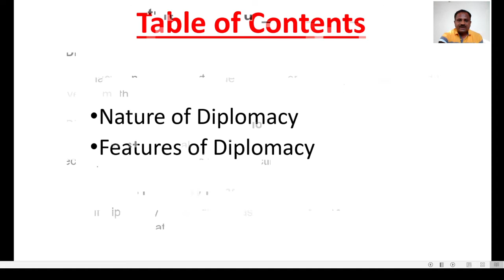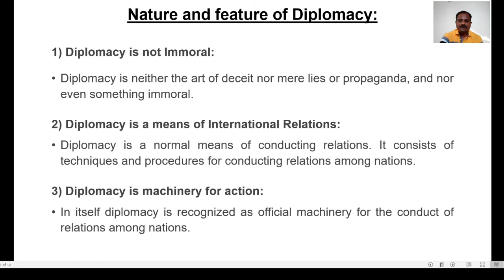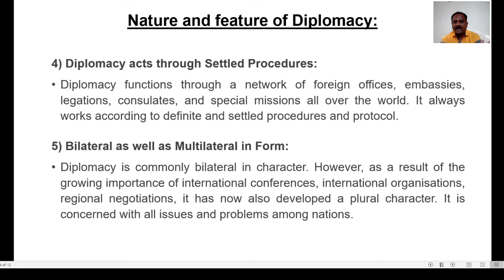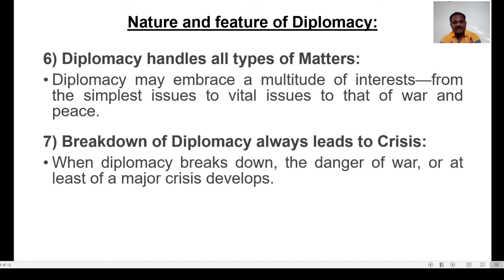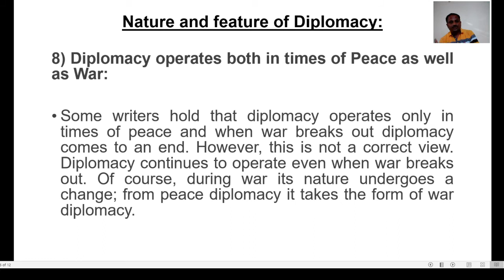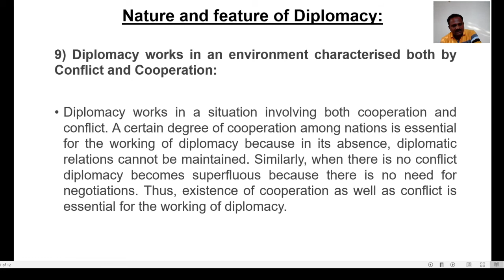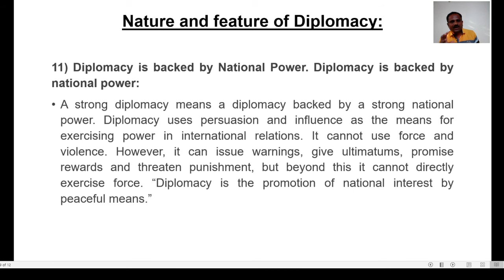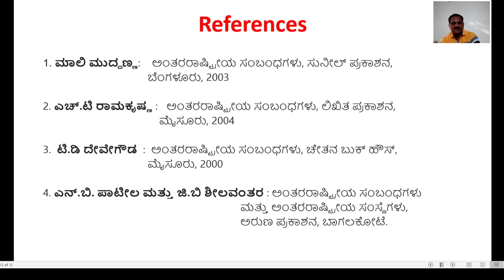International Relations|Session-22|ಅಂತರರಾಷ್ಟ್ರೀಯ ಸಂಬಂಧಗಳು